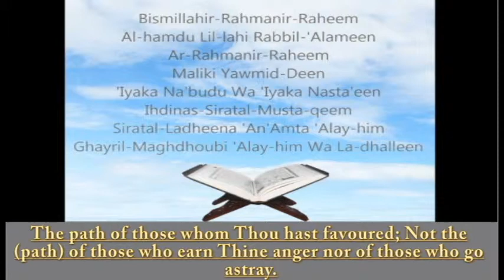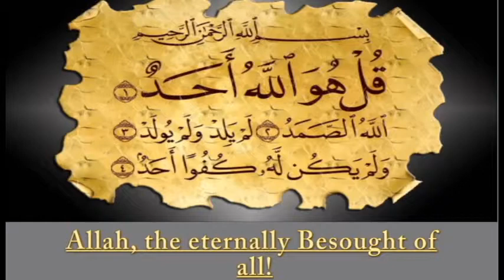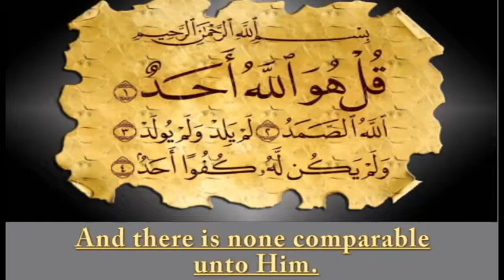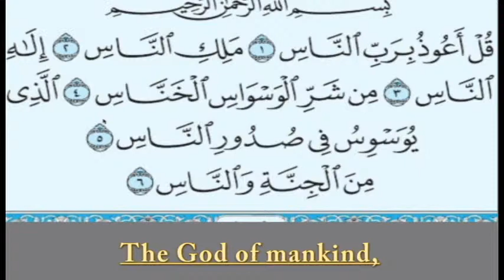Surah Fatiha ayatal kursi 3 Kul translation and peace voice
Al Fatiha 100x Ikhlas 100x Al Falak 100x An Nass 100x Ayat Kursi 100x

ال فاٹا 100x یلساس 100x ال فالک 100x ایک ناس 100x آیت کرسی 100x

Surah Fatiha , Ayatal Kursi , Surah Falak , Surah Iklaas and Suran An-Naz

Surah Fatiha benefits , ayatal kursi benefits , Surah falak surah an naaz surah Falak

Power of surah Fatiha
The Most Powerful Surah These are
Peace Voice
Quran Surah

English translation Of Surah  , Read this for newzealand people

read one time and pray for  all muslims

Recite Surah Al-Ikhlas and the two last Surahs of the Qur'an (Al-Falaq and An-Nas), in the morning and evening three .

Сура Фатиха, Аят Аль Курси, Сура Фалак, Сура Ихлас, Сура Ан Наз

Сура Фатіха, Аят аль Курсі, Сура Фалак, Сура Іхлас, Сура Ан-Наз

Fotiha Surasi, Ayat Al Kursi, Fallin surasi, Ixlos surasi, An-Nos surasi

Сураи Нисо, Сураи Анъом, Сураи Ан-Ноз

سورہ فاطمہ، آیت الرسسی، سورہ فلق، سورہ اللاس، سورہ ناز

سورة فتيحة ، آية الكرسي ، سورة فلق ، سورة إخلاص ، سورة الأن

For your GOOD health And For Yourr
Surah Bakra :###
Islamic Surah
Read Morning And Evening it Will left you :)